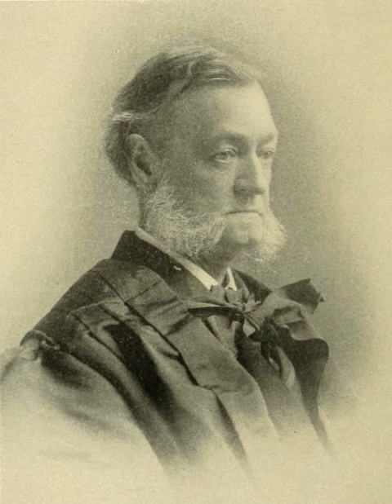George Shiras Jr. | Wikipedia audio article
This is an audio version of the Wikipedia Article:
George Shiras Jr.

00:00:31 1 Life and career

- Socrates

SUMMARY
George Shiras Jr. (January 26, 1832 – August 2, 1924) was an Associate Justice of the Supreme Court of the United States who was nominated to the Court by Republican President Benjamin Harrison. At that time, he had 37 years of private legal practice, but had never judged a case. Shiras's only public service before he became a justice was as a federal elector in 1888, almost four years before his nomination in 1892.